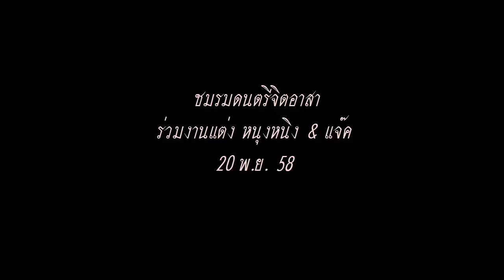ชมรมดนตรี ร่วมงานแต่ง (20 พ.ย. 58)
ชมรมดนตรี ร่วมงานแต่ง หนุงหนิง & แจ๊ค วันที่ 20 พ.ย. 58
ณ ตำบลเชียงใหม่ อำเภอโพธิ์ชัย จังหวัดร้อยเอ็ด